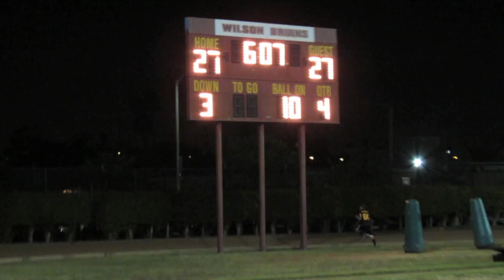High School Football: Long Beach Wilson vs. Paramount